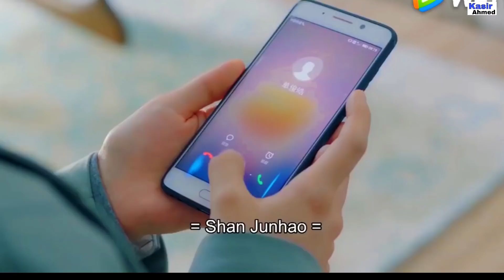New Korean Mix Hindi Songs 2021💗Korean Drama💗Chinese Love Story Song💗Most Famous Love Story💗Çin Kilp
vedio give me 1k like full watching and so please support me 🙏🙏🙏

        💗 My Channel New Vedio Edit
        💗 Friends I hope you like this vedio

 Drama Name 💗Forget You Remember Love

 Song 💗Tutti Bole Wedding Di

Content me 💗

i will immediately change thanks

korean drama
korean love story
korean mix
korean song
Love story vedio song
trending vedio song
Punjabi song
hindi song
Vampire love story song 2021
school love story song
high school love story song
chinese song
english song
latest songs
famous song Love story vedio
romantic song
korean hindi mix punjabi song
korean mix hindi punjabi song